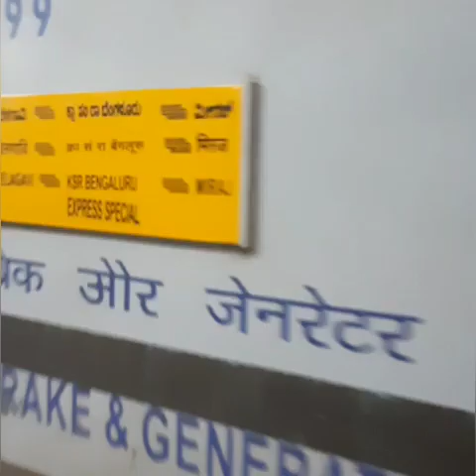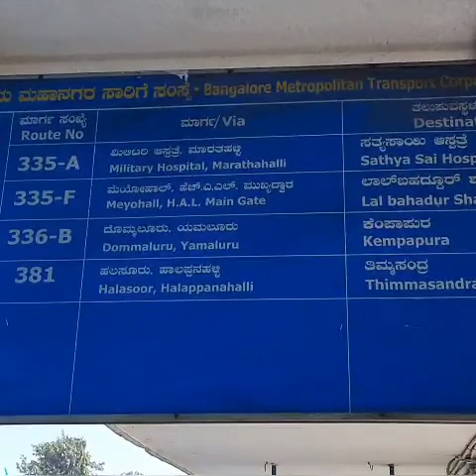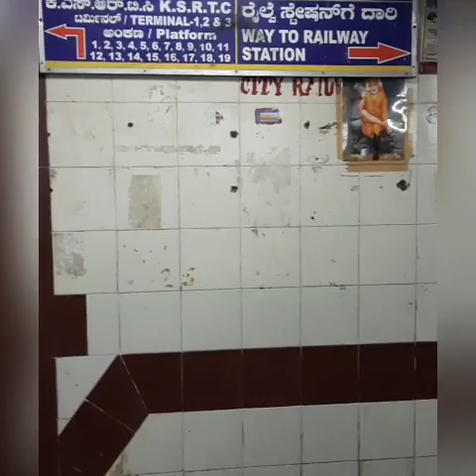Bangalore (Karnataka state) tour important areas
Bangalore Karnataka state India tour